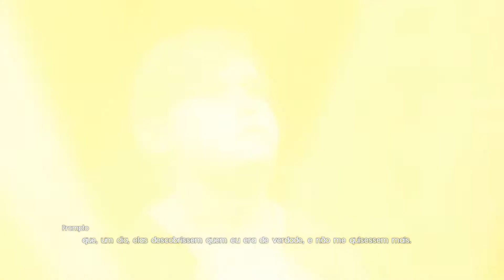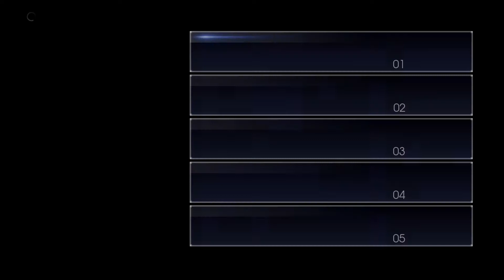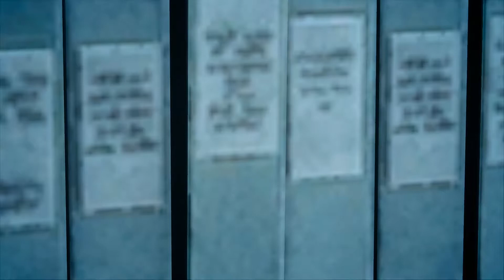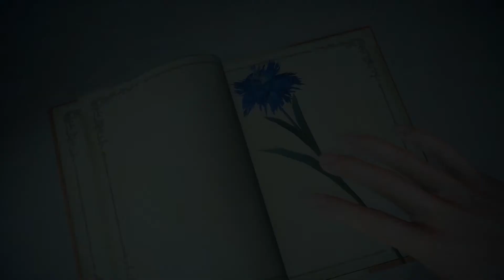Final Fantasy XV | 51 | Prompto 1